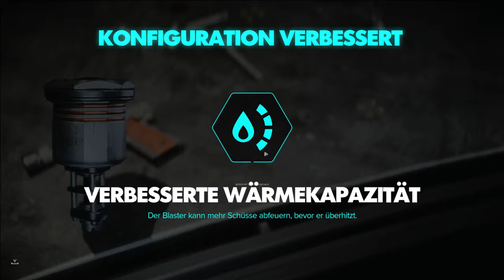Star Wars Outlaws - Lets Play Deutsch - E26 | 4K